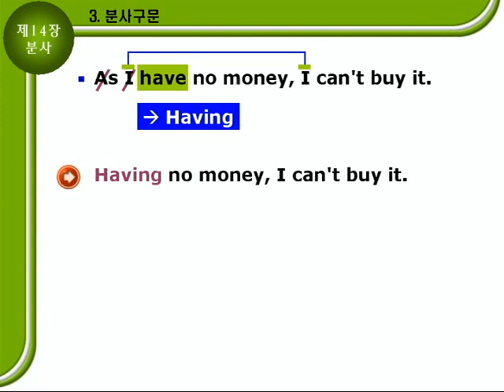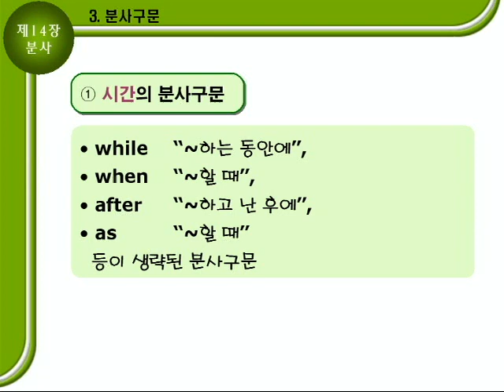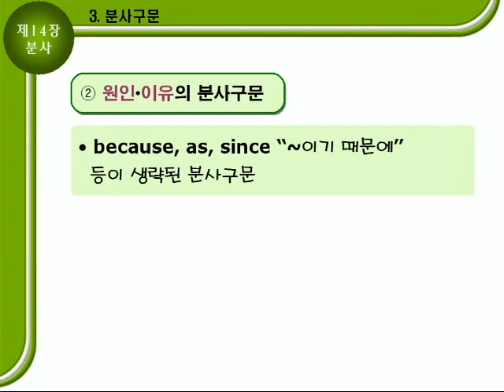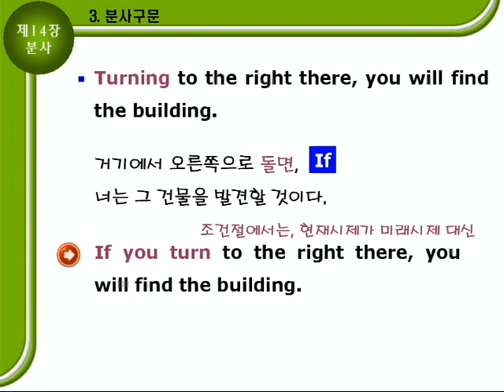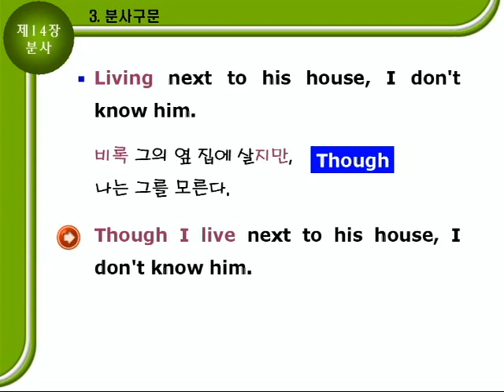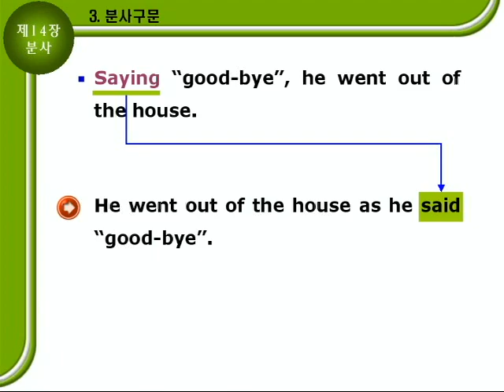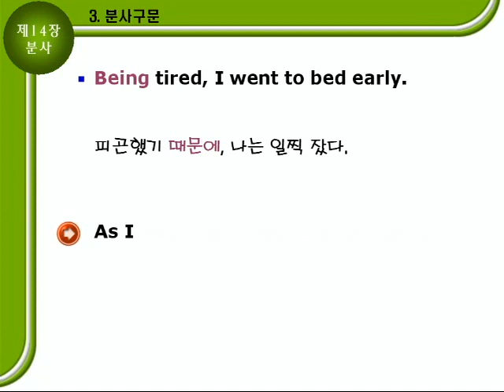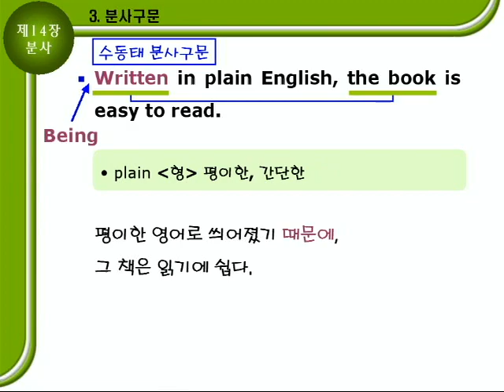기초영문법 2부14장 문법설명B